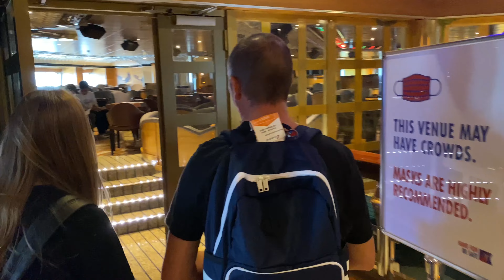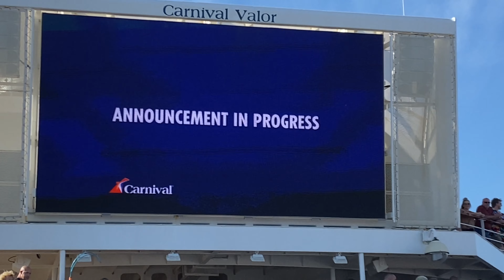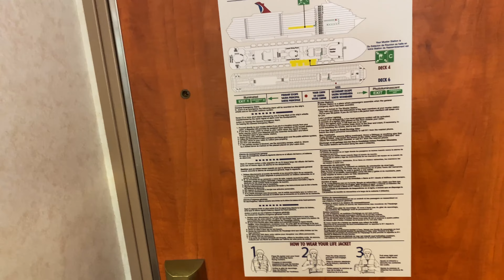Carnival Valor Pt.1 - Welcome aboard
First time sailing on Carnival Valor
Day 1 - New Orleans
Day 2- Sea Day
Day 3- Costa Maya Mexico
Day 4- Cozumel Mexico
Day 5- Sea Day
Day 6- New Orleans

Time stamps